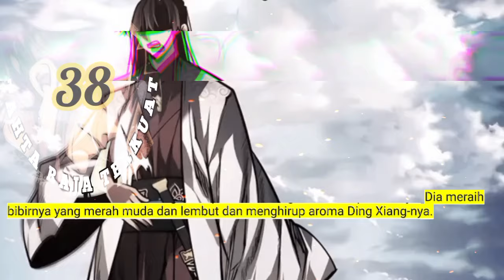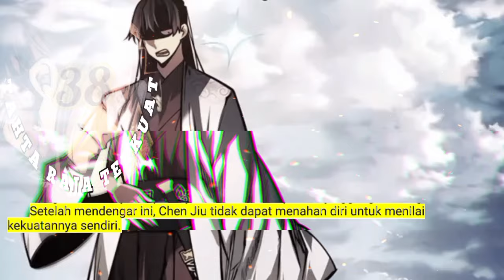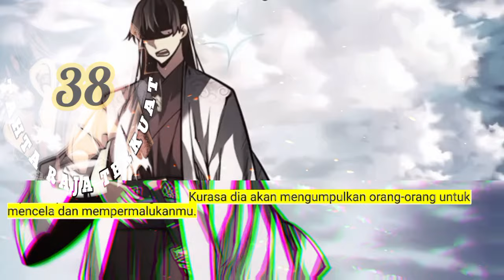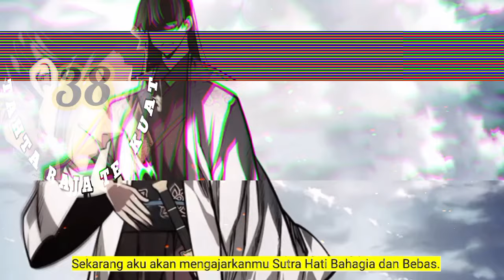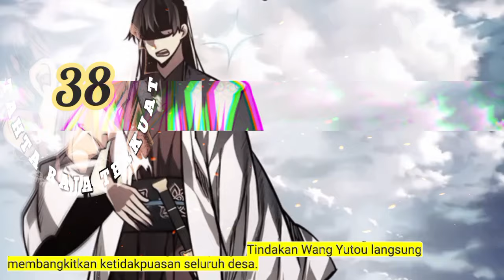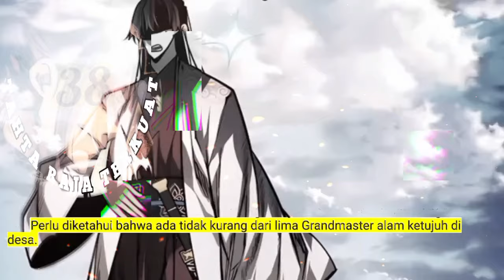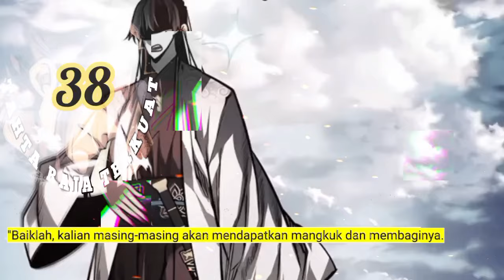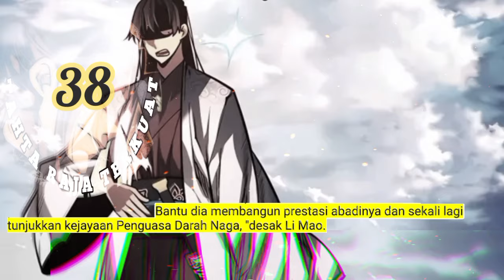Tahta Raja Terkuat season 38